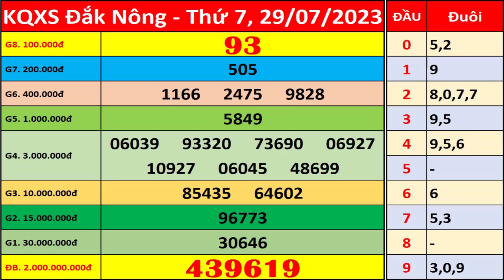Xổ số Đắk Nông ngày 29 tháng 7 | XSDNO - KQXSDNO - SXDNO | Xổ số kiến thiết Đắk Nông hôm nay